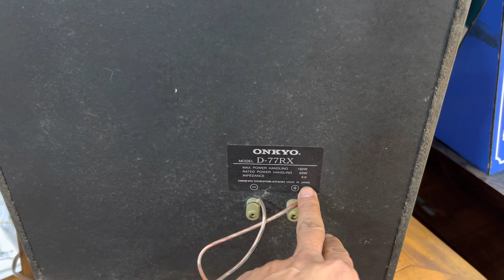Loa ONKYO D-77RX âm ly sansui au D-607X DECADE giá quá rẻ cho ca bộ hợp nhau như xích líp